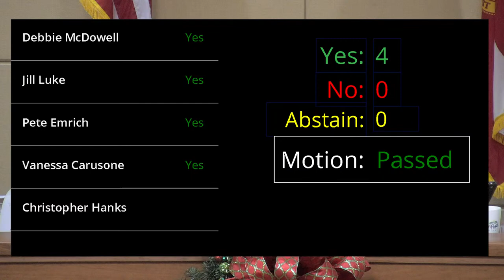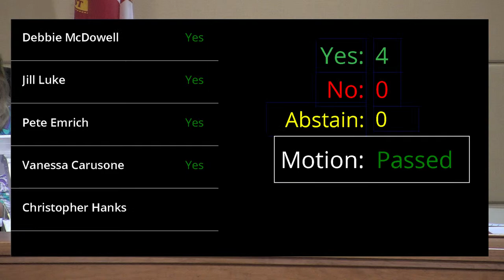City Commission Meeting 2020-11-05